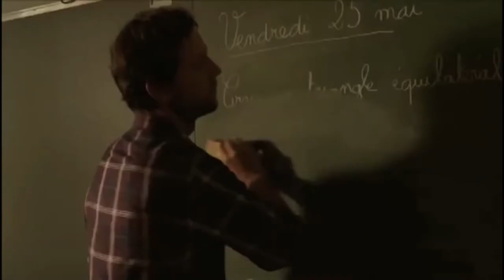GOING AWAY: Nicole Garcia, Louise Bourgoin and Pierre Rochefort - AFFFF2014 in NZ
Pierre Rochefort, Nicole Garcia and Louise Bourgoin discuss their new film GOING AWAY, which screens as part of the Alliance Française French Film Festival 2014 in New Zealand.